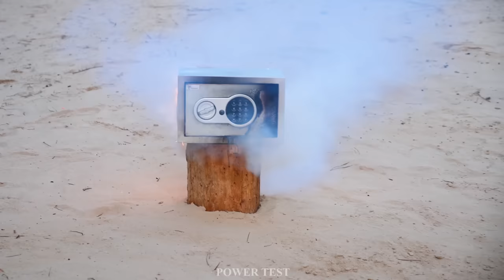Experiment: Lot of Sparklers vs Steel Safe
Hello friends, in today's video I will take lot of Sparklers and test Steel Safe for strength.

Do not try to repeat what you see. Safety comes first, I use face protection.